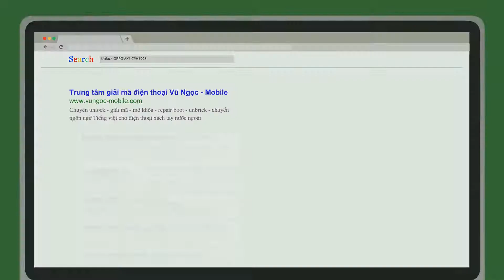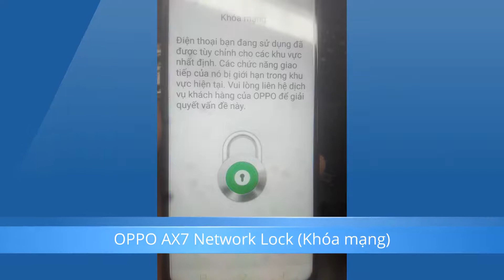Unlock Network Lock OPPO AX7 CPH1903 | Mở khóa mạng OPPO AX7 CPH1903 Taiwan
Unlock Network Lock (Khóa mạng) OPPO AX7 CPH1903 (CPH1903TW) Android 8.1.0 xách tay Taiwan (Đài Loan) OK